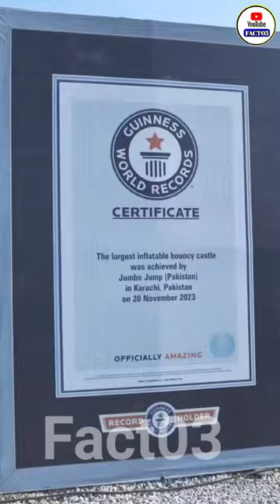largest inflatable bouncy castle by Jambo jump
largest inflatable bouncy castle by Jambo jump fact dailyfact jombo jump